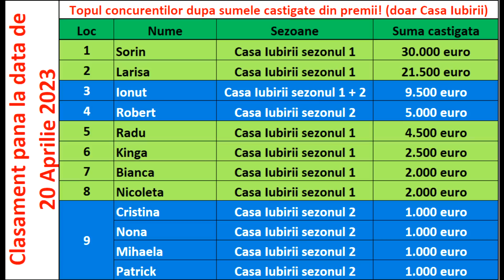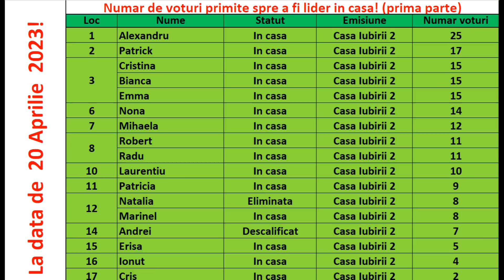Casa Iubirii - De ce nu a fost descalificata Nona desi Andrei a fost descalificat?